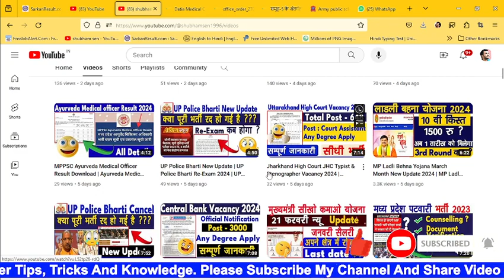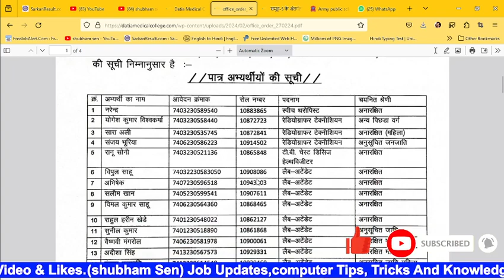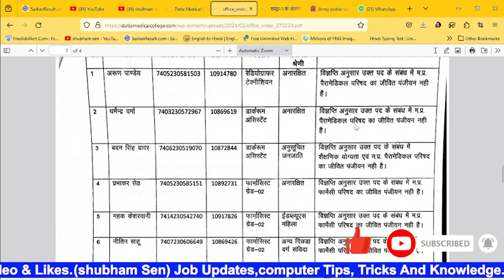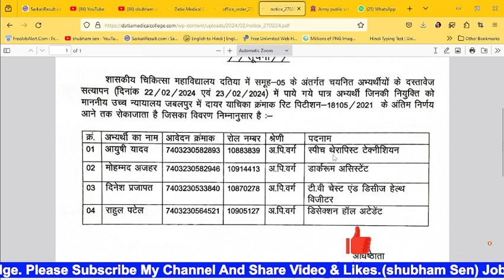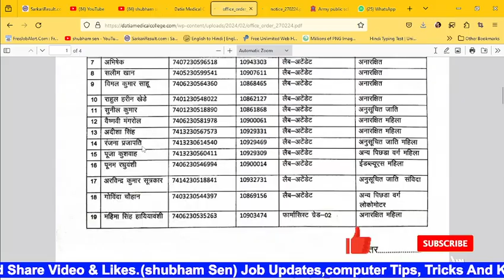Group 5 II List 2024 | Group 5 Document Verification Details 2024 | Group 5 New Update 2024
ANM
 PHARMACIST
 LAB TECHNICIAN
CHO CMHO
NPCIL MTS
EC CS IT CIVIL ELECTRICAL
MECHANICAL CHEMICAL
VYAPAM भर्ती
COMMERCE ART
CANERA HDFC
LIC CAT MAT
RECRUITMENT
STAFF NURSE MCQ
AIIMS
MP ITI
MPPEB CLASS
SSMC
CGL MPPSC
स्वास्थ सेवाए
AIIMS RAJKOT
LATEST
PGI CHANDIGARH
LIVE NEWS
CLASSES  LECTURE
PART 1 CLASS 1
PREVIOUS PAPERS
TFRI JABALPUR
FCI
COMMUNITY HEALTH OFFICER
JABALPUR
INDORE
GWALIOR
BHOPAL
REWA
SHAHDOL
SHIVPURI
SAGAR
MP VACANCY
ION DIGITAL ZONE
IDZ TCS
SAINIK SCHOOL
 LAB TECHNICIAN
 PHARMACIST
 RADIOGRAPHER
 COMPOUNDER
VERIFICATION ITI
Critical Care
Emergency care
Fundamentals of
Medical-Surgical
Communicable Diseases
Pharmacology
Nutrition
First Aid
Pediatric
POSTING ORDER
RBI SBI BEL
PNB Bank
Top 5 Government Job
Govt Jobs
esic clerk
 Peon
Kamalnath
Google WIPRO
Amazon
Flipkart Vacancy
BEO
FCI bhopal air show
BRO
LIC ADO
NURSING CLASSES
PREVIOUS PAPERS
Assam Dispur
Bihar Patna
Chhattisgarh Raipur
Goa Panaji
Gujarat Gandhinagar
Haryana Chandigarh
Jharkhand Ranchi
Karnataka Bengaluru
Kerala Trivandrum
Madhya Pradesh Bhopal
Maharashtra Mumbai
Manipur Imphal
Meghalaya Shillong
Mizoram Aizawl
Nagaland Kohima
Odisha Bhubaneswar
Punjab Chandigarh
Rajasthan Jaipur
Sikkim
Telangana Hyderabad
Tripura Agartala
West Bengal
MATHS
GK CLASS 1 PART  1
RRB RESULT
SSC CHSL CGL GD 2023
NOTIFICATION
nursing coaching
pediatric nursing
passport
driving licence
voter id card
today
monthly current affairs
ssc gd
group d result
cantonment board
interview
ICMR